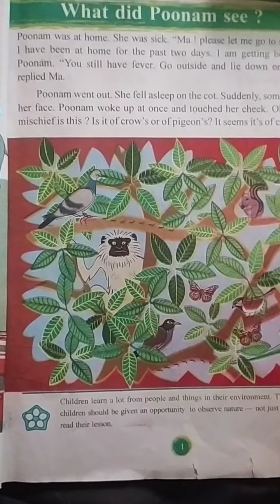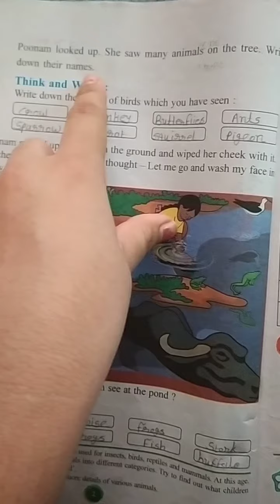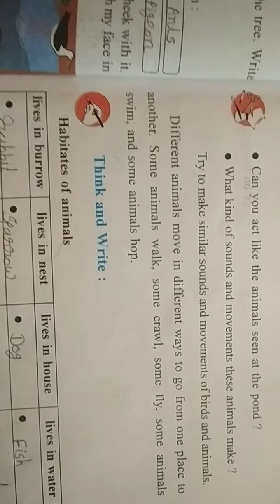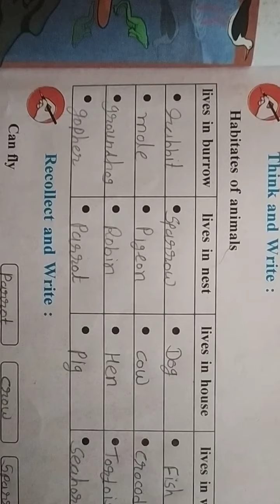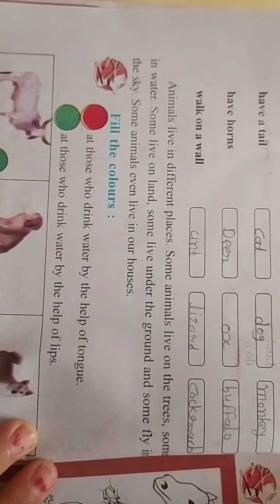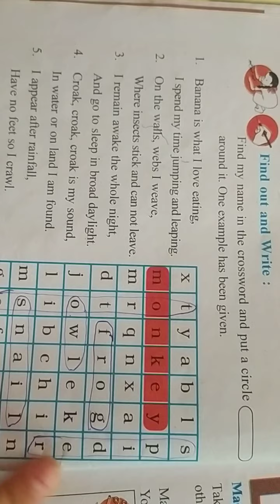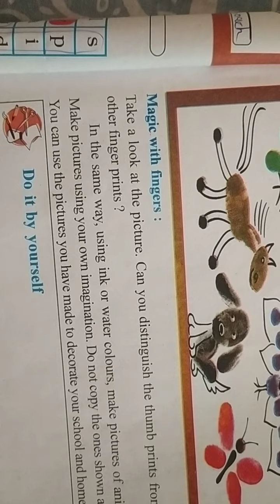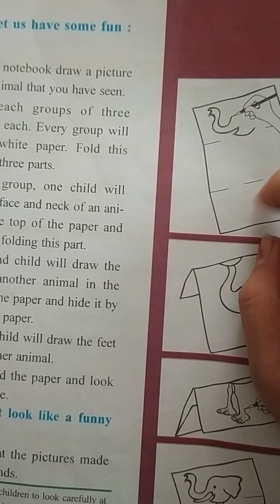what did poonam see?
std-3rd
subject-evs
chapter-1